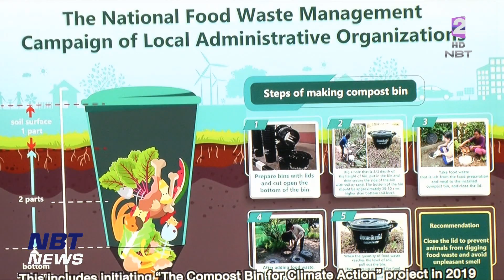มท. นำร่อง "ถังขยะเปียก" 4 จังหวัด กักเก็บ "คาร์บอนเครดิต" ข่าวค่ำ วันที่ 21 มิถุนายน 2566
ถือเป็นความสำเร็จอีกก้าวหนึ่งของการจัดการขยะอาหารจากครัวเรือน ผ่าน "โครงการถังขยะเปียก ลดโลกร้อน" หลังนำร่องใน 4 จังหวัด คือ สมุทรสงคราม เลย ลำพูน และอำนาจเจริญ สามารถกักเก็บ "คาร์บอนเครดิต" ได้กว่า 3,000 ตัน ภายใน 3 เดือน